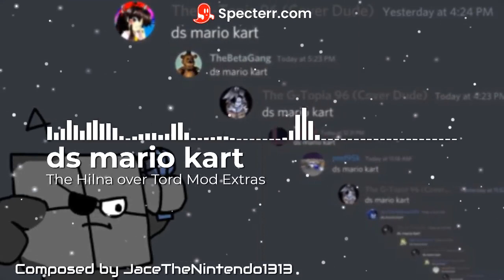ds mario kart - The Hilna over Tord Mod Extras